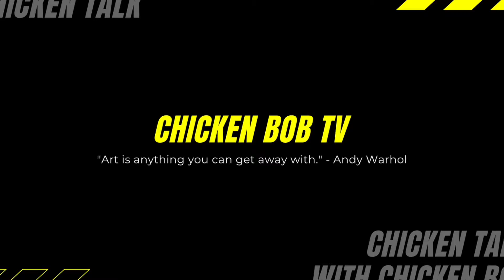Slugga Talks the Return of Death Dealers and His Battle vs P Black “HE KICKED MY ASS”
Follow @slugga_hmg on Instagram